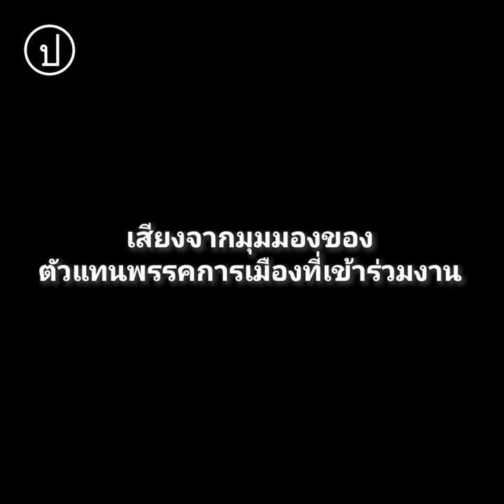รำลึกสลายการชุมนุม 53 สู่การเรียกร้องรัฐบาลใหม่คืนความยุติธรรม-ลงนาม ICC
เมื่อวันที่ 19 พ.ค. 2566 ญาติผู้เสียชีวิตจากเหตุการณ์สลายการชุมนุมปี 53 ร่วมกันถวายเพลพระ รำลึกถึงผู้เสียชีวิตพร้อมแถลงเรียกร้องรัฐบาลชุดใหม่ คืนความยุติธรรมและลงนาม ICC ซึ่งมีพรรคก้าวไกลและหมอทศพร ร่วมงานด้วย พร้อมยืนยันต้องคืนความยุติธรรมให้แก่ผู้เสียชีวิตเพื่อยุติความขัดแย้ง